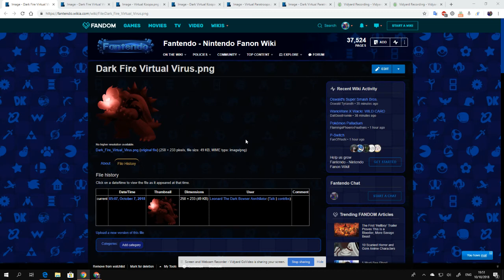I Made Dark Fire Virtual Virus and Dark Fire Virtual Virus Jr.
They will have their individual grounded series.